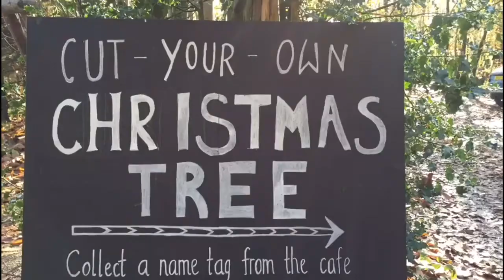Choosing our Christmas Tree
Today we picked our Christmas Tree from Wilderness Woods, East Sussex.  You pick the tree you want and put your family name tag on it, then return in two weeks to chop it down.  It was such a magical experience, I believe we've created a new family tradition today.  It is also Remembrance Sunday, so we paid our respects and my son melted my heart when he said 'thank you Soldiers'. Awwwww xx